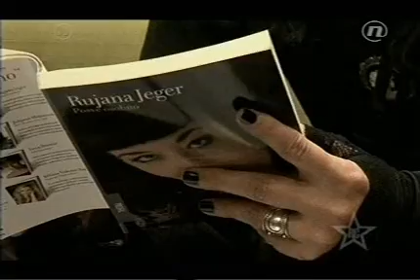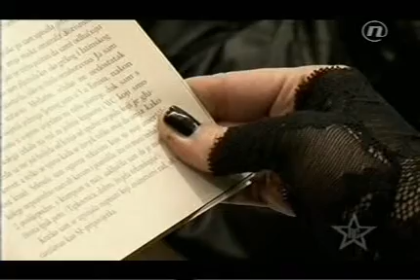NovaTV Red Carpet 1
Moderiranje i razgovor s Rujanom Jeger